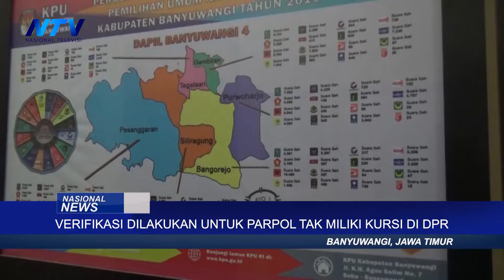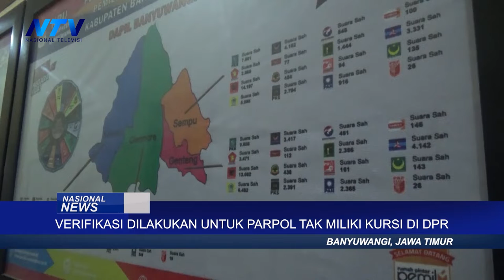VERIFIKASI FAKTUAL PARPOL, KPU BANYUWANGI OPTIMIS TUNTAS